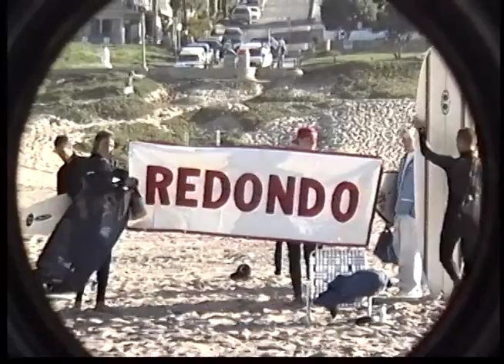11-27-96 Mira Costa vs. Redondo Longboard Heat (3m49s)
Mira Costa vs. Redondo Longboard Heat (3m49s)
11-27-96
Longboard Surfing